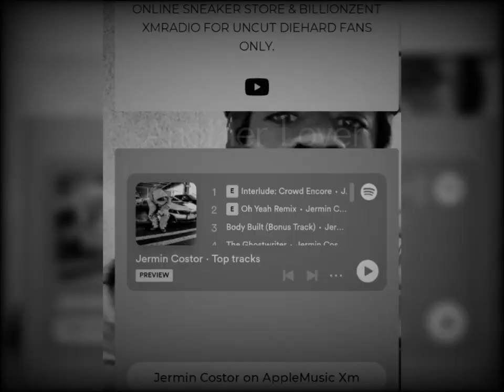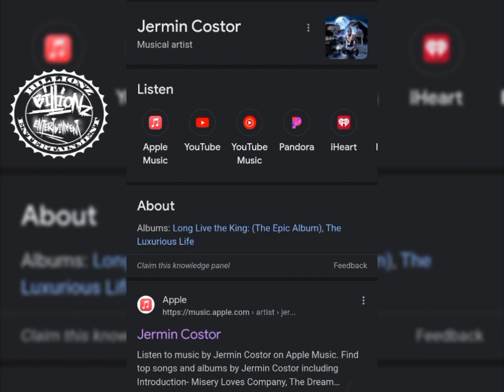jermin costor "Another Lover"A ShortFilm [Audio]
DieHardFansOnly [FullMixtape Version]
"Another Lover" Available Now!
🛍️SHOP & PURCHASE @
SHOP/PURCHASE EXCLUSIVE SNEAKERS:
(1) IPHONES